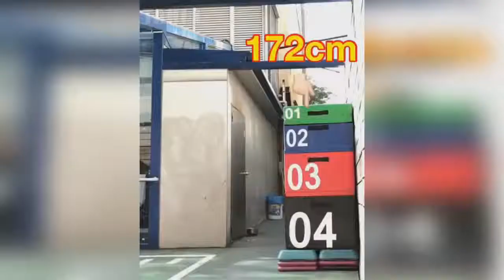Insane Fitness & Workout Motivation